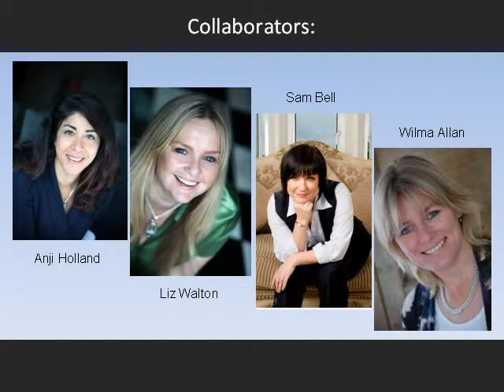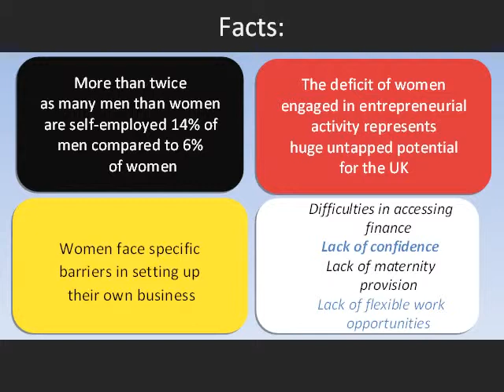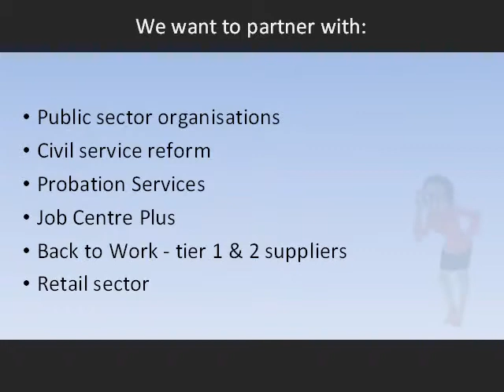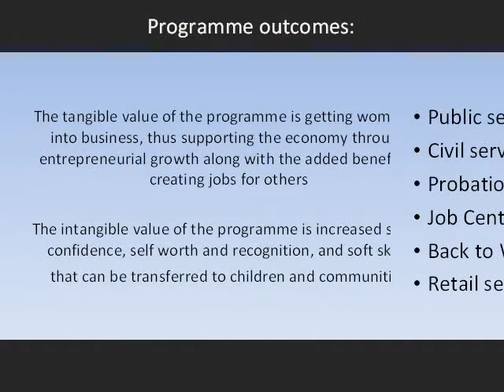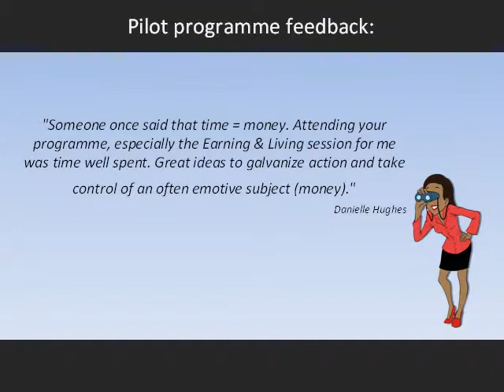Launching Women In Business Facts & Stats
Launching Women In Business introduction video for partners containing facts and stats of the current work marketplace - LWIB